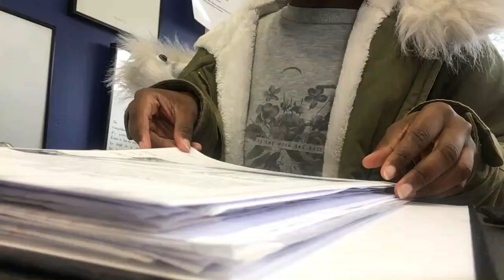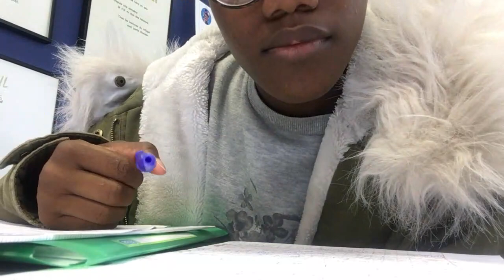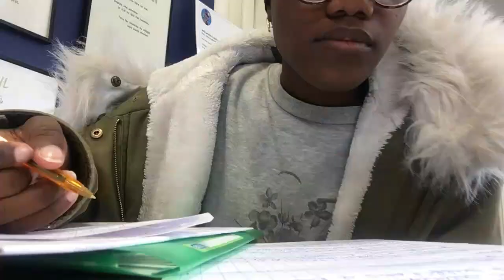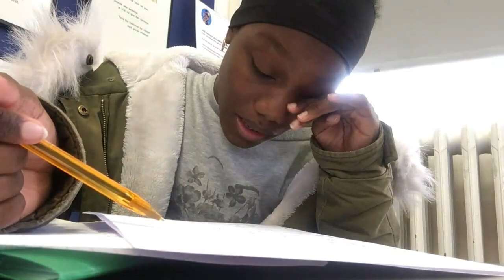VLOG DE REVISION POUR LE DS DE SVT AU LYCEE EN TERMINALE | STUDY WITH ME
C’est un nouveau vlog mais un vlog de révision où je vous montre comment je révise pour le ds/devoir commun que j’ai tout les vendredis. Un commentaire et une partage sont la bienvenue🙏🏾.

Produit reçu gratuitement par Maybelline New York. Ce mascara est vraiment superbe, comme tu as pu le constater dans la vidéo. Achètes le tien ici👇🏾

N’hésitez pas à me rejoindre sur mes réseaux👇🏾

Des vidéos qui pourront te plaire👇🏾

Si tu n’ai toujours pas abonné c’est pas encore trop tard tu peux le faire ici👇🏾